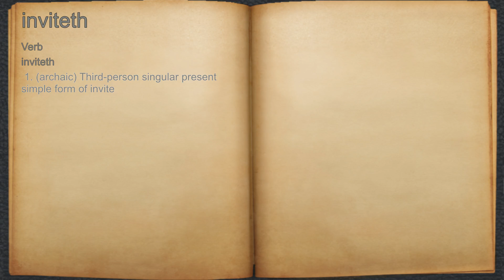What does inviteth mean?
A spoken definition of inviteth.

Intro Sound:
Typewriter - Tamskp